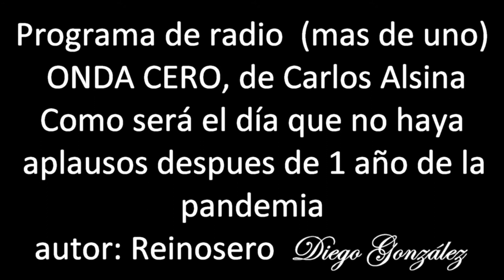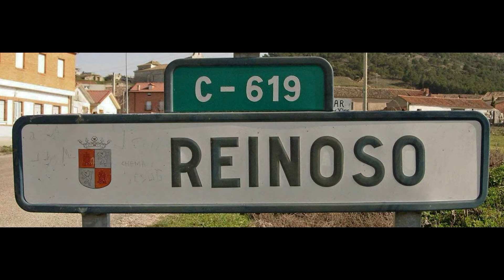carta a un programa radio sobre la pandemia